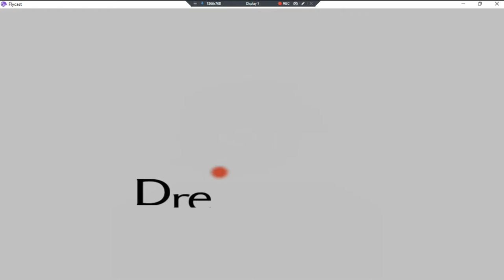Kaitou Apricot •J• ~ GamePlay ~ OP Issues&Gaming P1 ~ DC ~ 1080pᴴᴰ ~ 2022 ~ W11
Year Made: 2022 120fps [Game May Need OpenGL]
1080pᴴᴰ (With Fabulous & Outstanding 7.1 Audio For All DC Games)